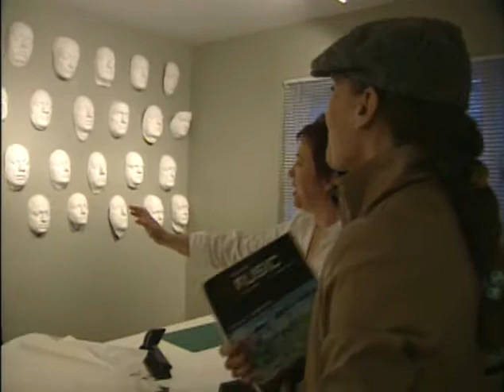"Everybody's Got a Story" Making of the video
From "Live at the Corona Theatre" in 2002